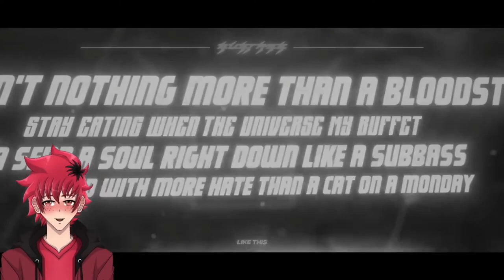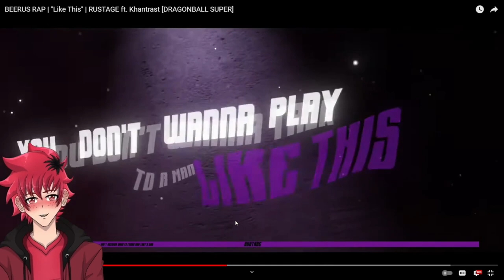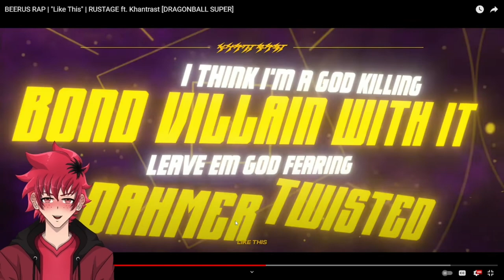BARS OF DESTRUCTION | BEERUS RAP REACTION | "Like This" | RUSTAGE ft. Khantrast | Vtuber Reacts